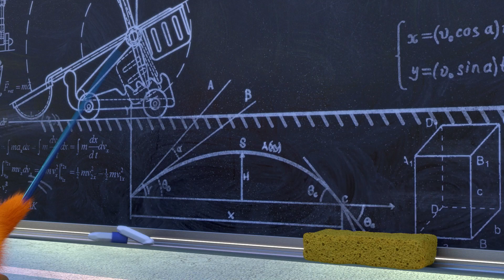Słoneczne Zajączki - Wehikuł czasu | Sezon 2 Odcinek 5 | kreskówki dla dzieci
Ciekawski Turbo znajduje w muzeum stary zegarek, który może zatrzymać czas. Ileż to różnych żartów i psikusów można zrobić, posiadając tak wspaniałe urządzenie! Ale wszystko poszło nie tak jak trzeba i teraz żartowniś musi uratować swoich przyjaciół. Czy maszyna czasu mu pomoże?

Słoneczne Zajączki to pięć puszystych kuleczek: Turbo, Bubuś, Błyskotka, Iryska i Hopek, które mogą pojawiać się wszędzie tam, gdzie dociera światło. Zajączki zawsze przynoszą radość i śmiech, pojawiają się i eksplorują nowe ekscytujące miejsca, zawsze dobrze się przy tym bawiąc i za każdym razem odkrywając nowe niesamowite gry oraz zabawy.

Szybka, zabawna i kolorowa, to piątka przyjaciół (włączając w to dwie siostry) o całkowicie różnych charakterach, które każde dziecko może z łatwością rozpoznać i pokochać. Słoneczne Zajączki uwielbiają dobrą zabawę, przyjaźń, odkrywanie nowych miejsc, wspólną pracę i oczywiście dużą dawkę śmiechu!